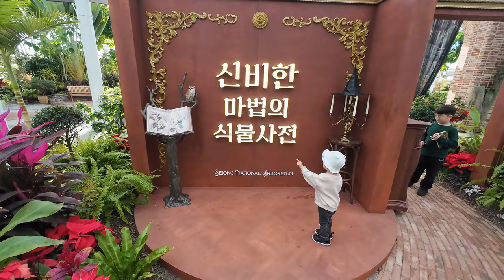가족 여행 브이로그 ㅣ 세종 수목원 나들이 ㅣ 호랑이 무서워 장난감이 제일 좋아 ㅣ DJI 오즈모 액션4 포켓3 - 4K 촬영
작년 말 겨울 세종 수목원에 우리 가족 나들이 다녀온 여행브이로그 입니다
그당시 리안이는 21개월이었고 매우 활동적이지만, 너무 추워서 괴로워할 정도였어요.

그리고 리안이가 커다란 호랑이 인형을 무서워했는데
함께 사진 찍기 위해 꼬신 방법도 있습니다 ㅋㅋㅋㅋ

전반적으로 액션4 촬영이지만,
제가 셀프 촬영하는 부근만 포켓3로 촬영했습니다~